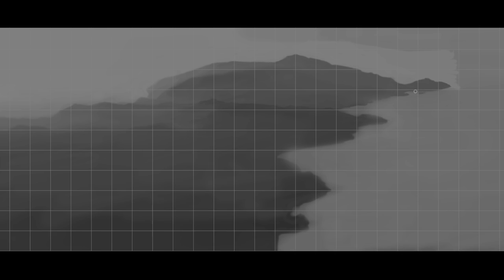Bombardier Aerospace - Speed Painting - Edward McEvenue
A promotional Ad I created for Bombardier Aerospace for the new Global Vision Aircraft. It was part of a 2 1/2 month production for a major presentation. The music and speed painting were created by me. I hope you enjoy it! :)

Credit: Thank you to Bombardier for providing the Media.